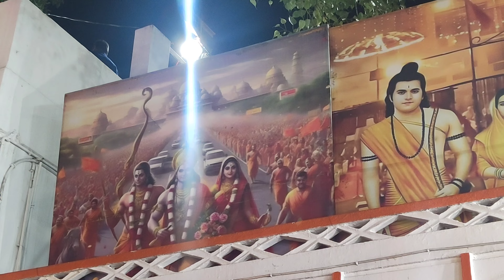Annakut 2024 Mahotsav | Khairtabad Redhills Hanuman mandir